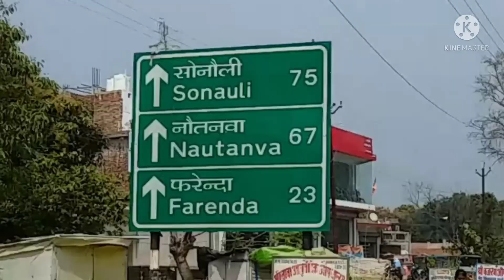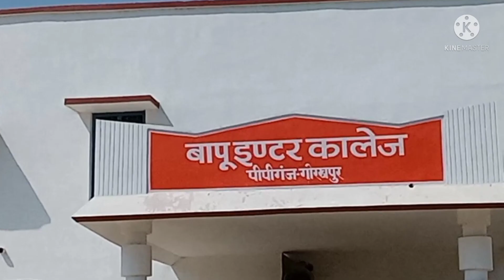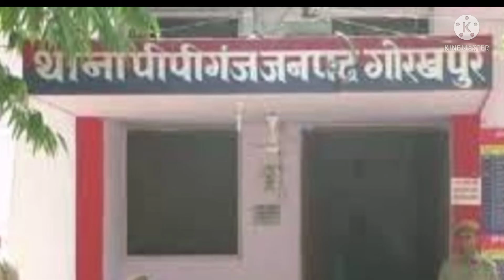pipiganj//pipiganj market ||pipiganj railway station//thana pipiganj ||pipiganj gorakhpur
pipiganj ka full video (स्कूल,बैंक,थाना,हॉस्पिटल आदि)